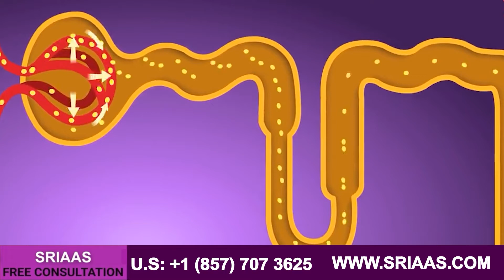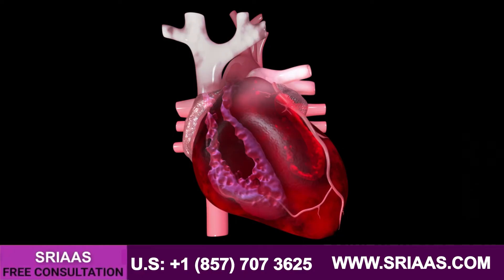Why Should Kidney Patients Restrict Coconut? | Coconut For Kidney Patient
Today in this video, Doctor Puru Dhawan will explain,  why Kidney failure patients should restrict coconut in their diet.

The kidney plays a very important role in our body. Kidneys excrete all metabolic waste and keep the body clean. But when the kidney’s function gets affected by diabetes or high blood pressure, waste materials like creatinine, urea, and potassium start accumulating in our blood. These increased levels of waste material, especially creatinine, give an idea of how much your kidney is working, and that’s why high levels of creatinine are considered harmful. But only a few patients know that potassium is much more harmful than creatinine.

What happens when creatinine and potassium increase in the body?
When creatinine increases, the patient only suffers from muscle cramps, fatigue, and weakness like problems, but no significant damage happens. But when potassium rises, it can cause a heart attack.

What are the functions of potassium in our body?
When potassium is in the normal range, it gives muscles the power to move, expand and contract. But when potassium rises beyond the normal range, it causes muscle fatigue through contraction and expansion of the heart muscle. When potassium builds up, this tired heart can go into cardiac arrest if potassium levels go above seven.

Why should kidney failure patients avoid coconut water?
If a kidney failure patient consumes coconut water then potassium levels in the blood may increase because coconut water is rich in potassium. When the kidneys are not functioning well, they are not able to balance electrolytes in the blood. This increased potassium level makes the heart muscles fatigue and may cause death in kidney failure patients.

How can a patient control potassium intake?
Potassium is present in each and every food item, in some food items it is low and in some, it is plenty. So, a patient has to take only those food items that contain potassium either in a low amount or moderate.